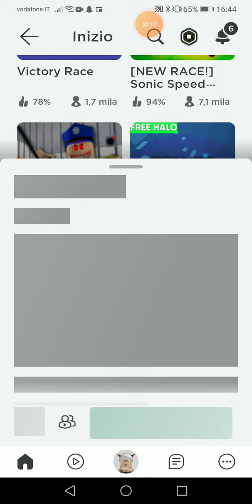15 settembre 2022